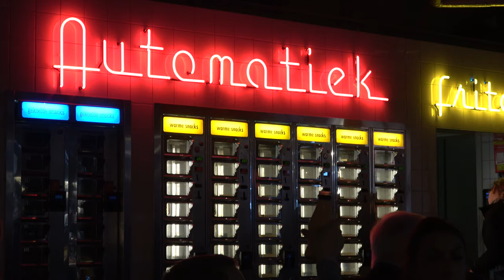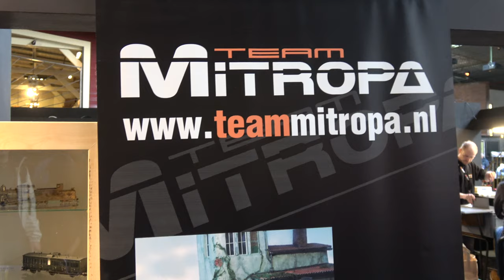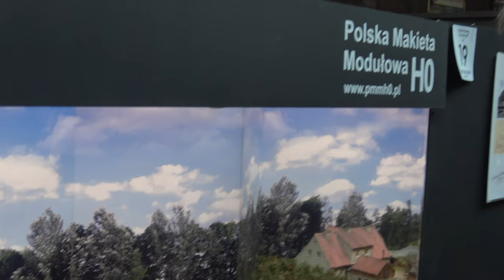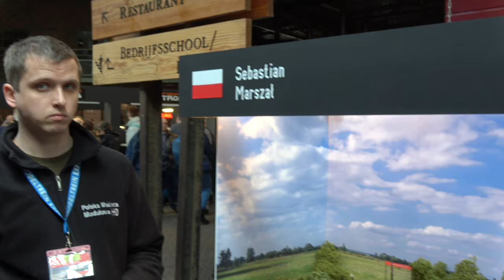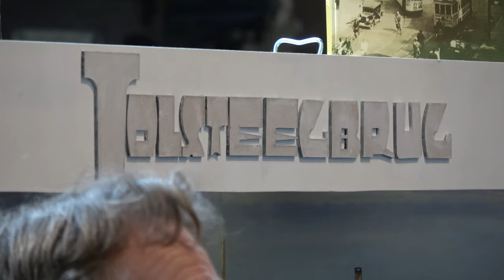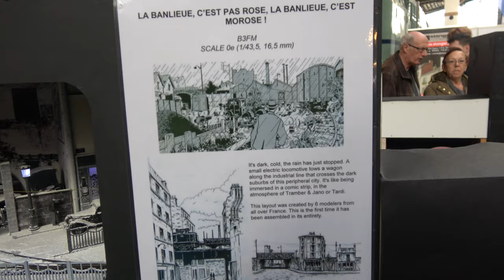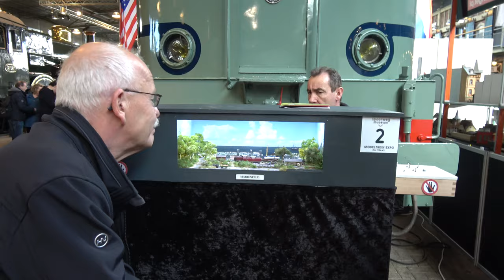"On traxs 2019" modeltrein expo, Spoorwegmuseum, part 2 of 3, 17 MRT 2019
The complete video, uncut, of visiting this exhibition including the clean toilets, including some industrial design, equipment and and lighting, but mainly big and small trains in all sizes. And by showing the real models the real colours are also visible. Just to compare it with model colours. All kind of ( model ) trains and scale, the 1:1, 1, scale, 1:32, O, 1:43, HO, 1:87, N, 1:160, Z, 1:220, and other scales.
On traxs, railway exhibition, model railroad exhibition, modeltreinen in Nederland, expositie can modeltreinen, Modelleisenbahn show, toy trains show, Modellzüge, Modellbahnanlage, model railroad layout, on trax 2019.